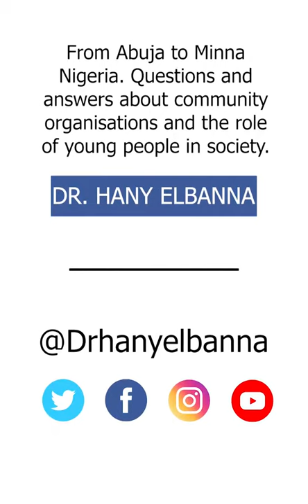Questions and Answers | Community organisations in Nigeria and the role of young people in society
From Abuja to Minna Nigeria. Questions and answers about community organisations and the role of young people in society